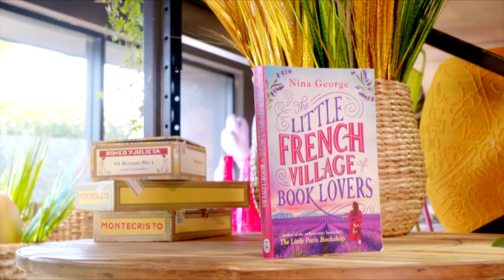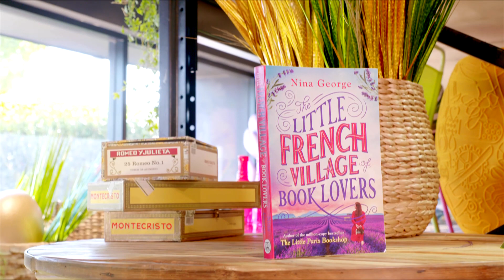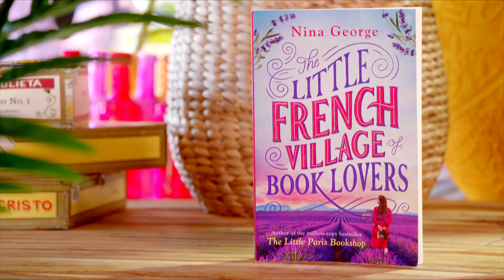QBD Ch 7 Book Club Review: “The Little French Village of Book Lovers” by Nina George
Vic and Lee Review “The Little French Village of Book Lovers” by Nina George

ABOUT THE BOOK:
This story begins when Jean Perdu returns to his beautiful barge on the Seine and his Literary Apothecary – the place where he spent many years prescribing just the right book to his customers. Now, it’s time for him to discover a novel that has been most important to his life.

Get your copy of “The Little French Village of Book Lovers” by Nina George in-store or online today